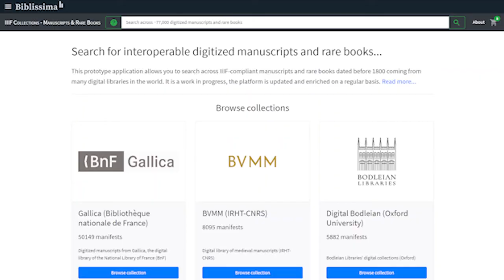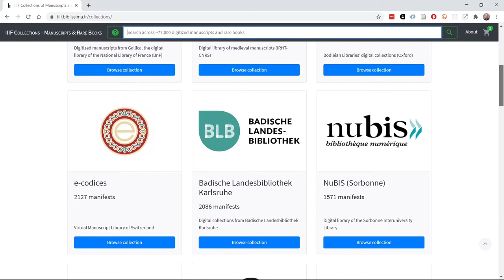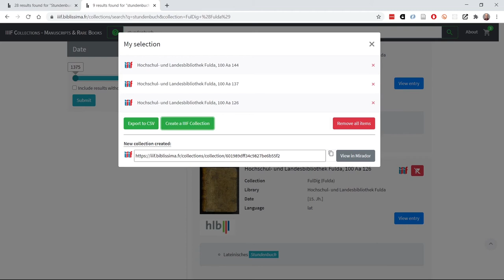Wie erstelle ich eine IIIF Collection mit Biblissima?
Biblissima ist eine Metasuchmaschine für Archive und Bibliotheken, die IIIF - das International Image Interoperability Framework - implementiert haben. So kann man nicht nur plattformübergreifend nach Digitalisaten (IIIF Manifesten) suchen, sondern auch eigene Collections erstellen und teilen.